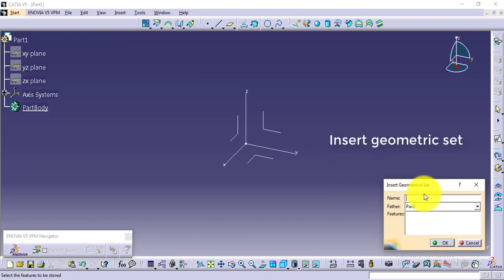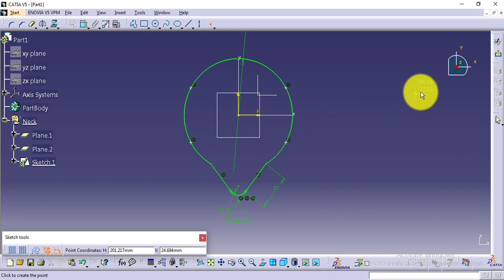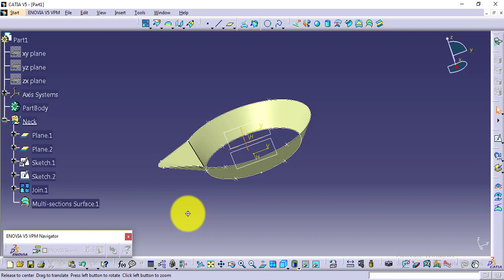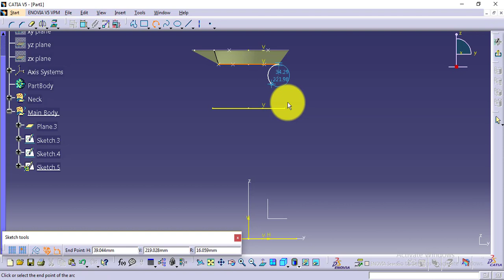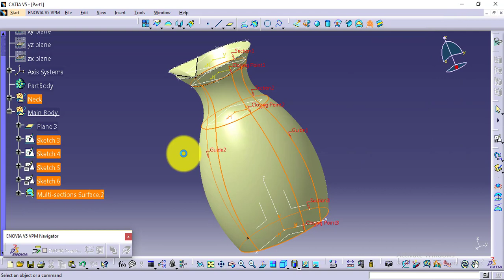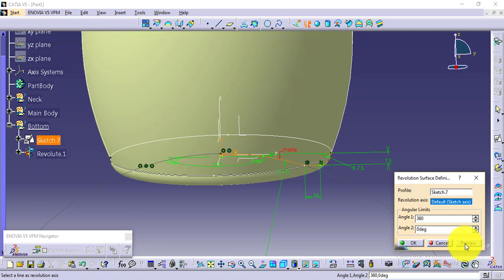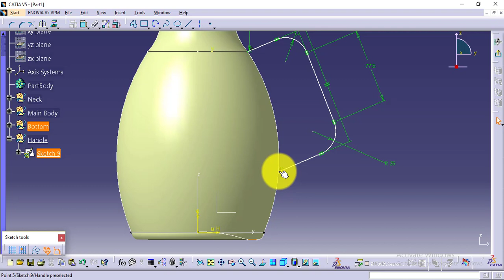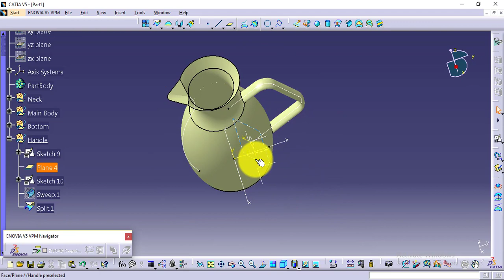Water jug design || Wireframe and Surface design || CATIA V5 Tutorial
In this video water jug is design in CATIA V5 using wireframe and surface design, geometric sets are use to create the set of feature, the commands used are multi-section, shaft, sweep, join etc...

Thanks.
Team CAD Solution